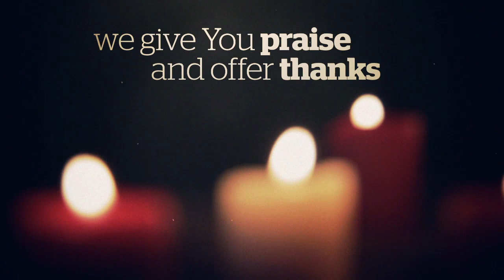A Christmas Eve Prayer to Refresh the Soul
May we never forget why Jesus came to live among us: hope and peace for a better future and eternal life.